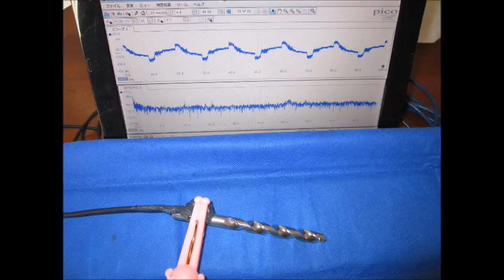スライドショー 超音波実験写真 Ultrasonic experiment photo